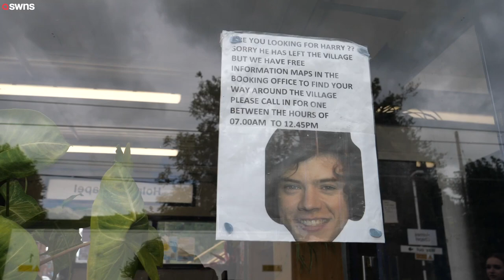Harry Styles' home town launches 'Harry's Village Walking Tour' | SWNS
Harry Styles fans are flocking to his home town for a new 'Harry's Village Walking Tour'.

'Harries' are descending on the pretty Cheshire village of Holmes Chapel to follow the footsteps of their idol.

The village has produced its own map of the two mile tour which the local railway station ticket officer gives away for free.